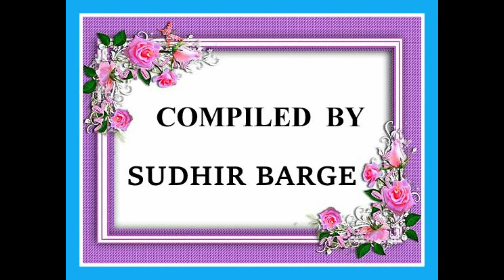INDEPENDENCE DAY AT ATHASHRI BANER 2023